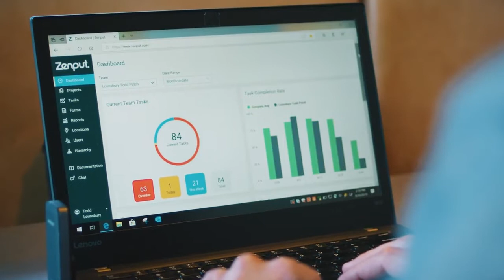OpsX in Action: How Chipotle uses Zenput to achieve operational excellence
Watch how Chipotle uses Zenput to achieve operational excellence across their 2600+ locations. With tools for both stores and their above-restaurant leaders, Chipotle uses the platform to oversee performance in stores and provide action plans to improve operations overall. Visit crunchtime.com to learn more.